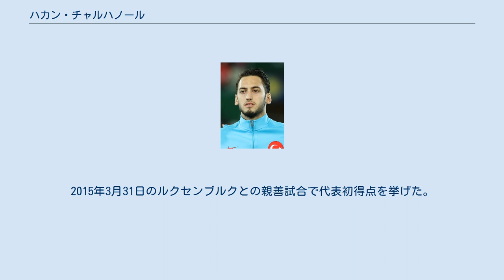ハカン・チャルハノール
在イタリア・ドイツ人
ハカン・チャルハノール（Hakan Çalhanoğlu, 1994年2月8日 - ）は、ドイツ・マンハイム出身のサッカー選手。
セリエA・インテル・ミラノ所属。
トルコ代表。
 2001年からSVヴァルトホーフ・マンハイムのユースチームに所属し、2009年にカールスルーエSCユースに移籍。
2012年にトップチームに昇格した。
8月14日、ハンブルガーSVに4年契約で移籍。
最初の1年は引き続きレンタルという形でカールスルーエに所属することとなった。
2012-13シーズンは3. リーガながら36試合に出場し17得点を記録。
チームの昇格に貢献し自身も3部MVPを獲得した。
なお、17得点のうち7得点がフリーキックからの得点であり、そのキックの精度の高さも大きく評価された。
 2013-14シーズン、ハンブルガーSVに復帰し背番号9を与えられた。
8月31日、アイントラハト・ブラウンシュヴァイク戦で2得点を記録するなど、チームは低迷する中で大きな活躍を見せている。
 2014年、バイエル・レヴァークーゼンに5年契約で移籍した。
ポジションはトップ下で、ソン・フンミン、カリム・ベララビらと強力な2列目を構成した。
さらに、マヌエル・ノイアーからも直接FKを決めるなど世界トップクラスのプレースキッカーに成長。
 2017年7月3日、ACミランへ4年契約で移籍することが発表された。
背番号は前シーズンまで本田圭佑が着用していた10番。
2017-18シーズンの後半戦、ガットゥーゾ監督の下で左ウイングに定着した。
2020-21シーズン、リーグ戦では9アシストを決め、リーグ2位に貢献した。
2021年6月末で満了する契約の延長交渉が行われたものの、ミランの提示額とチャルハノール側の要求額の隔たりは埋まらず、2021年6月に契約満了での退団が明らかにされた。
 2021年6月23日、ミランのライバルであるインテル・ミラノに加入した。
契約期間は2024年までの3年間。
 ドイツ出身ながら、トルコ系のルーツを生かし、トルコ代表として各年代で招集され、2013 FIFA U-20ワールドカップでは1得点を記録した。
 2013年9月6日、アンドラ代表戦でA代表デビューを果たした。
2015年3月31日のルクセンブルクとの親善試合で代表初得点を挙げた。
 2021年6月、EURO2020に出場するトルコ代表メンバーに選出された。